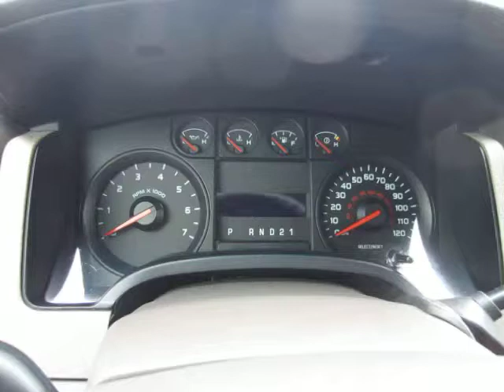2010 FORD F150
Title: 2010 FORD F150

Description: Short Bed; XL Trim; Power Windows, Locks, And Mirrors; Air Conditioning, Cruise, And Tilt: 1/2 Ton F-150 Crew Cab Short Bed Pickup Truck *Limited Warranty Included Competitive In House Financing Available!*

Category: Light Duty Trucks - Pick-Up Trucks 2WD - 1/2 Ton